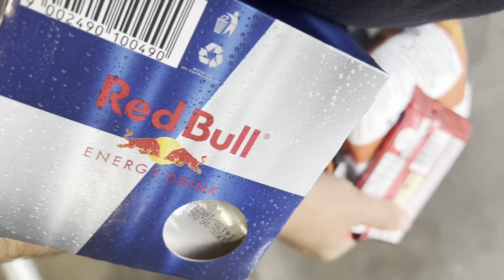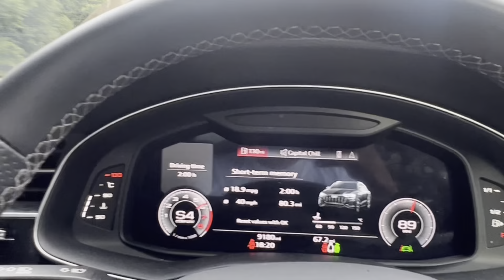Anthony Joshua vs Robert Helenius boxing at the 02 🥊🏆